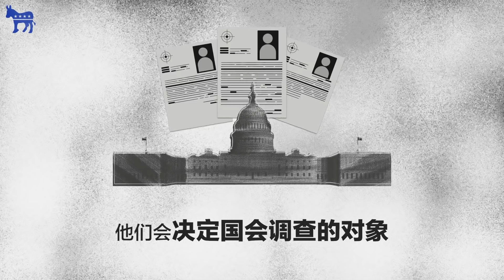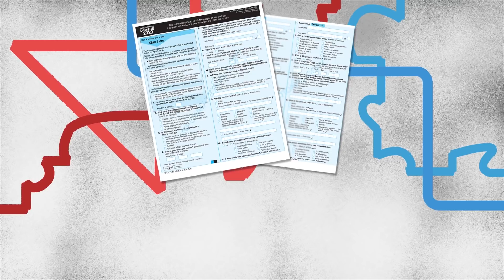美国中期选举后会发生什么变化？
共和党现在控制白宫和国会两院。他们不需要民主党的支持就能立法。他们还能监督行政当局——本党的总统及政府。如果中期选举使民主党控制国会两院中的任何一个，情况会产生变化。

如果民主党获胜，特朗普当局的立法议程会减缓或停止。会涉及移民改革、边境安全、健保和社会项目。民主党如果成为多数党会对特朗普当局进行监督。他们会决定国会调查的对象。他们会有权传讯行政当局作证。

在中期选举中，美国许多州会进行州长和议员选举。在多数州，胜选者可以利用2020年人口调查的数据重新划分选区。有利于执政党的选区划分会影响未来10年选举。